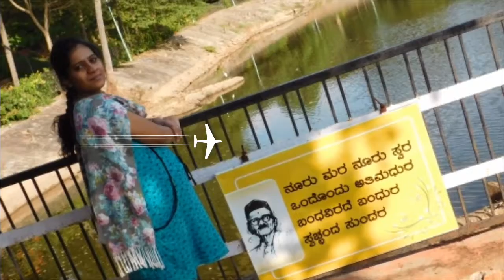Abias 2nd birthaday videos